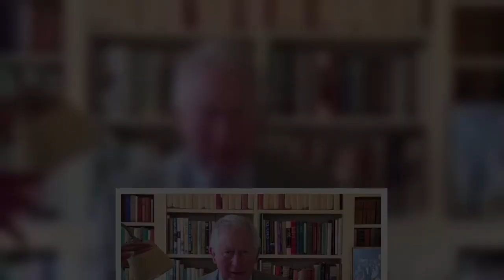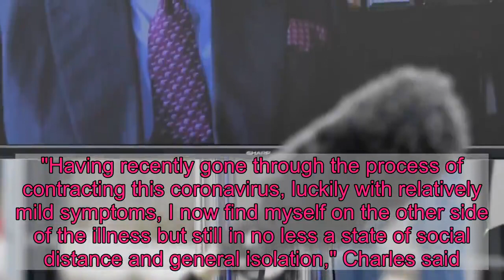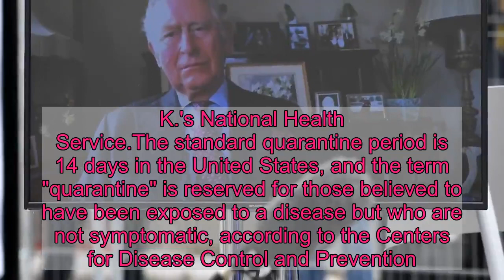Prince Charles appears virtually to open coronavirus hospital in London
Prince Charles is still practicing social distancing but he appeared virtually Friday to open a new hospital dedicated to serving coronavirus patients. It is the first time a member of the royal family has virtually opened a building.The new NHS Nightingale hospital in London was converted from a convention hall in less than two weeks and has the capacity for at least 4,000 beds.The 71-year-old son of Queen Elizabeth II, who tested positive last week for COVID-19 after "displaying mild symptoms," appeared on video to commend the work and quick turn around that went into building the hospital. "An example, if ever one was needed, of how the impossible could be made possible and how we can achieve the unthinkable through human will and ingenuity," Prince Charles said. The Prince of Wales said although he was "one of the lucky ones to have COVID-19 relatively mildly," some people who contract the virus will have it much harder. "I am therefore so relieved that everyone can now have the reassurance that they will receive all the necessary technical care they may need and every chance to return to a normal life," he said. "This hospital, therefore, offers us an intensely practical message of hope for those who will need it most at this time of national suffering."The Queen is expected to address the U.K. on Sunday about coronavirus.The palace has declined to comment on whether Queen Elizabeth II, 93, and Prince Philip, 98, have been tested for coronavirus. On Wednesday, Prince Charles said in a video shared by Clarence House that he is feeling better."Having recently gone through the process of contracting this coronavirus, luckily with relatively mild symptoms, I now find myself on the other side of the illness but still in no less a state of social distance and general isolation," Charles said. His wife, Camilla, 72, tested negative for the virus.Prince Charles' coronavirus diagnosis:is a huge deal for Brits, the monarchy. Here's why.Clarence House confirmed in a statement Monday to USA TODAY that the Prince of Wales was officially out of self-isolation after seven days, in accordance with the current government and medical restrictions in the U.K. Those who have symptoms of coronavirus need to self-isolate for seven days, according to the U.K.'s National Health Service.The standard quarantine period is 14 days in the United States, and the term "quarantine" is reserved for those believed to have been exposed to a disease but who are not symptomatic, according to the Centers for Disease Control and Prevention.Contributing: Sara MoniuszkoPrince Charles addresses coronavirus diagnosis, says he's 'on the other side of the illness'